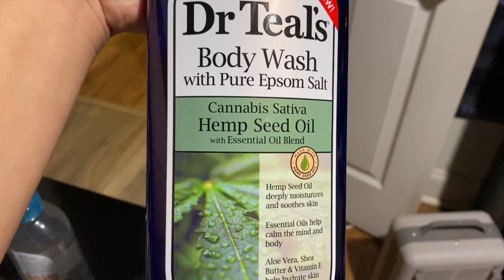VLOG ❣️ | mini shopping haul, doggie birthdays, buying new cowboy boots 🤠